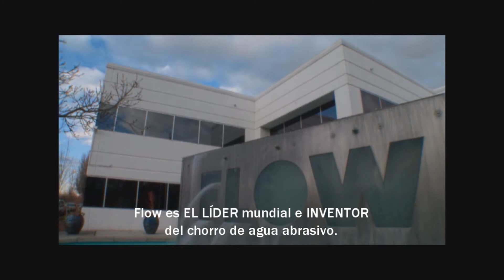Corte todo con un chorro de agua FLOW WATERJET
Mire el video para ver cómo puede cortar:

Cualquier material.
Cualquier forma.
Bordes de calidad superior.

Liderazgo en tecnología y un desempeño superior en cada
nivel de precio.

Para mayor información, visite FlowWaterjet.com